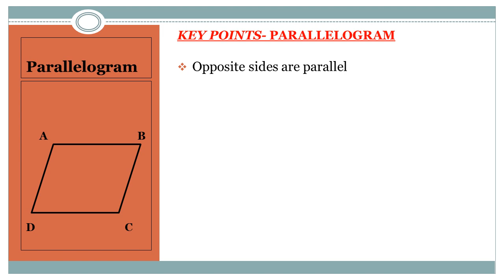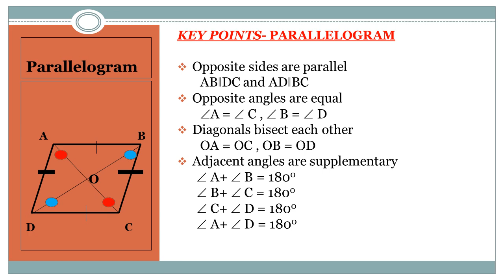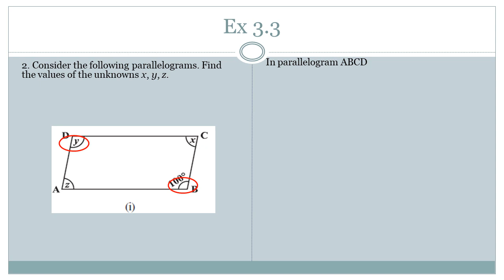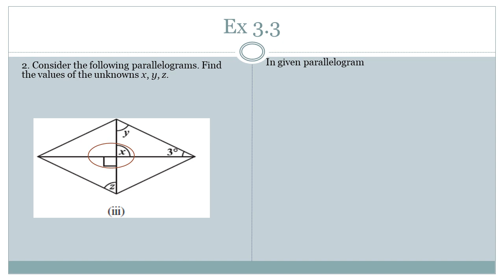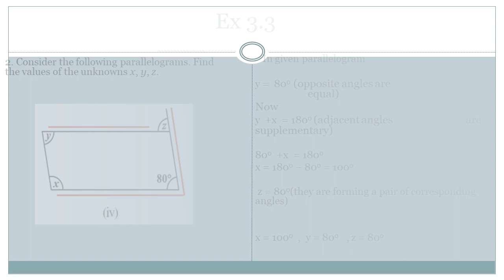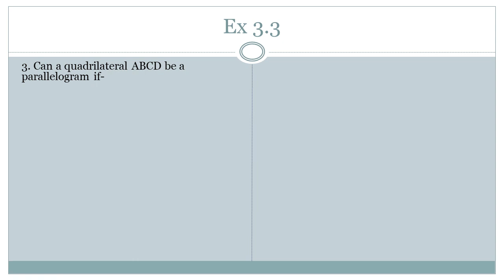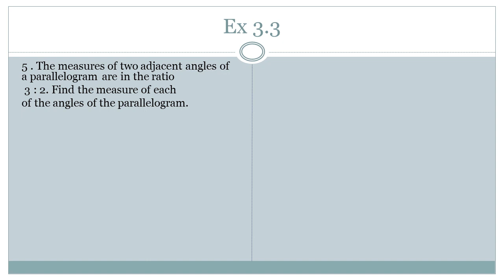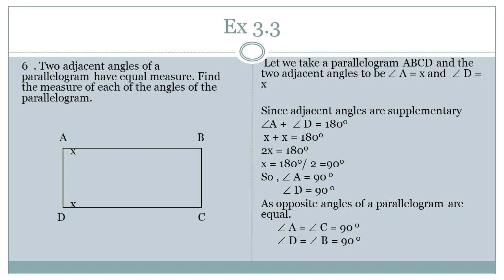Ex 3.3 Understanding Quadrilaterals, Class VIII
Solutions of Ex 3.3 (part I)